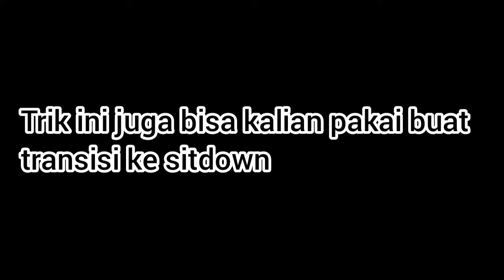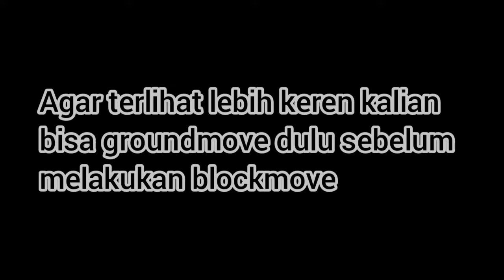Skill Freestyle bola mudah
Tutorial Blockmove Freestyle Football

Jangan lupa juga follow instagram saya